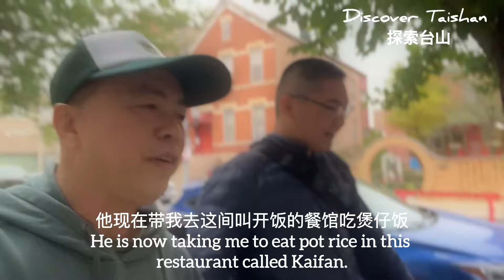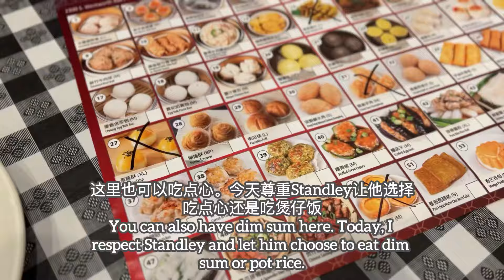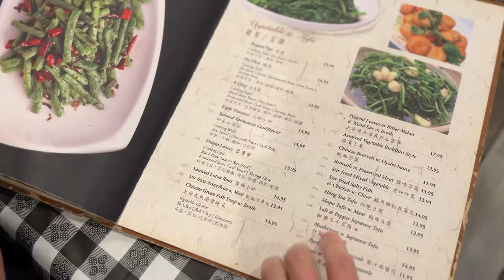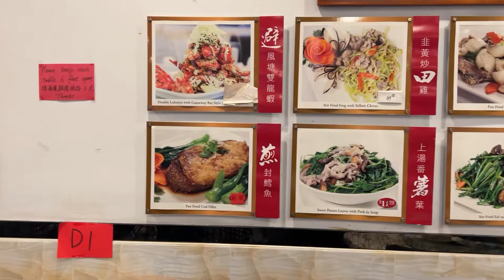芝加哥唐人街理发竟然遇见一个看了我的视频两年多的粉丝。他带我去吃了一顿正宗的水步黄鳝饭While getting a haircut , I unexpectedly met a fan探索台山308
芝加哥唐人街理发竟然遇见一个看了我的视频两年多的粉丝，他带我去吃了一顿正宗的水步黄鳝饭
While getting a haircut in Chicago's Chinatown, I unexpectedly met a fan who had been watching my videos for more than two years